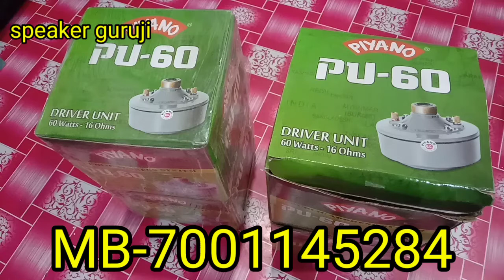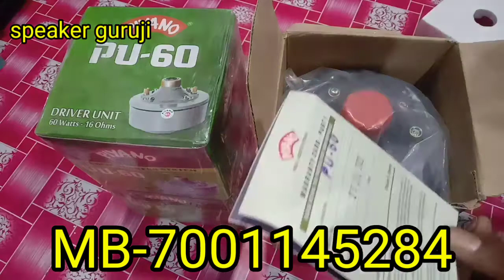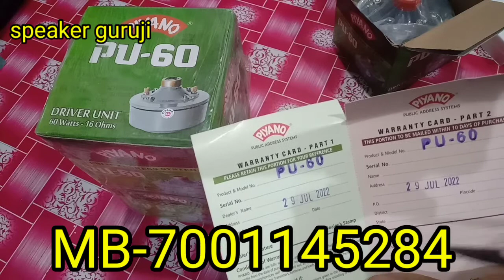piyano 60 W UNIT MB-7001145284